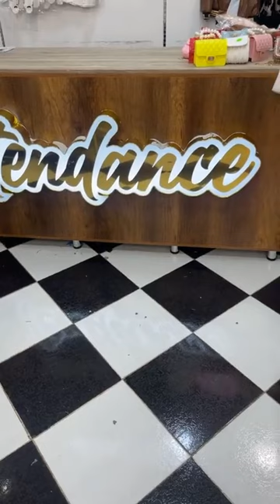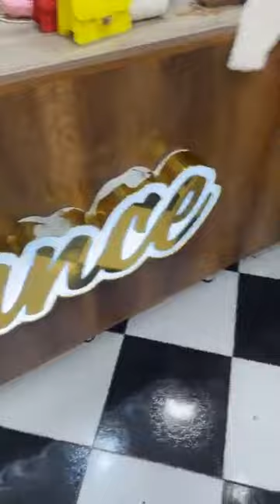Boutique tendance arzewجديد 💥ملابس العيد 2023ارزيووهران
@SuperJoJoAR تم بث فيديو مباشر من ‏‎Boutique tendance arzew‎‏.
ساعة واحدة ·

٤٦